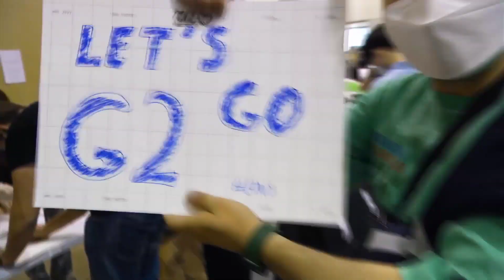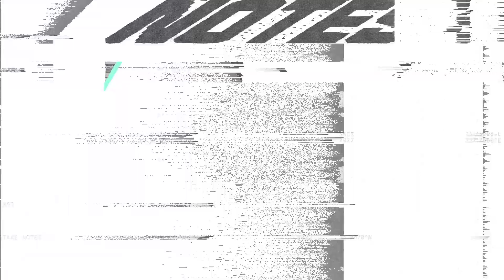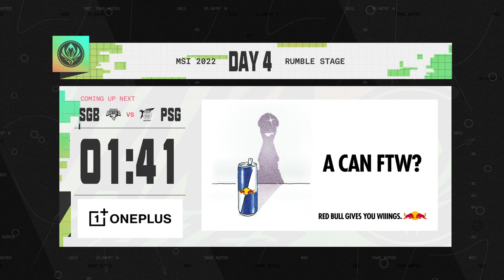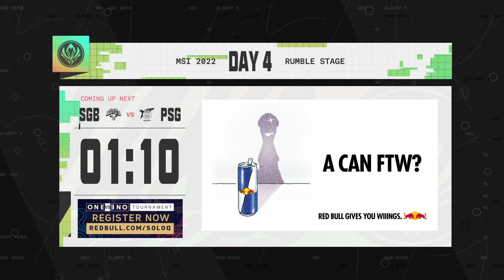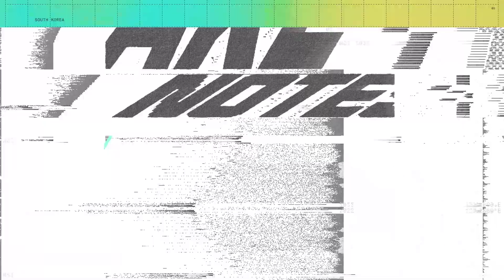G2 vs. T1 | 2022 MSI Rumble Stage Day 4 | G2 Esports vs. T1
VoD of G2 Esports vs. T1
2022 Mid-Season Invitational

Casters: Medic and Dagda

Full Line up:
G2 Esports Line up:
⦁ BrokenBlade - Top Gangplank
⦁ Jankos - Jungle Graves
⦁ caPs - Mid LeBlanc
⦁ Flakked - ADC Jhin
⦁ Targamas - Support Rakan

T1 Line up:
⦁ Zeus - Top Rumble
⦁ Oner - Jungle Viego
⦁ Faker - Mid Ahri
⦁ Gumayusi - ADC Aphelios
⦁ Keria - Support Nautilus